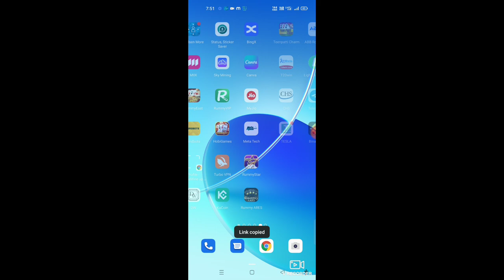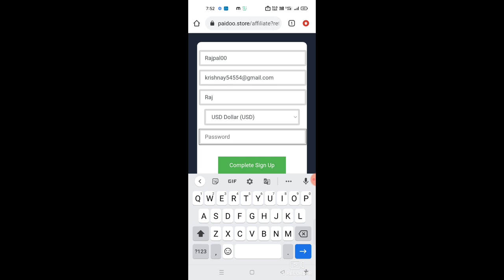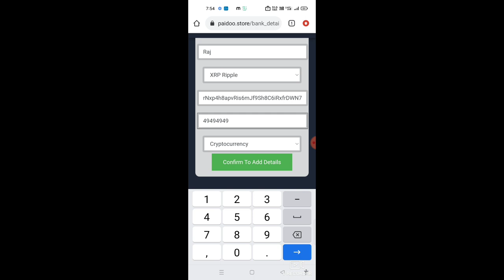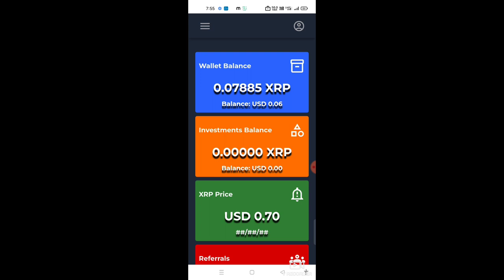😱14$ Instant withdrawal🔥0.5$ Unlimited Trick🔥New Instant Crypto Loot Today🔥 PIDOO Withdrawal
😱14$ Instant withdrawal🔥0.5$ Unlimited Trick🔥New Instant Crypto Loot Today🔥 Fmcpay Withdrawal

πππππππππππππππππππππππ

Moto :- "Free me earning kaise kare."✔️🇮🇳

ππππππππππππππππππππππππ

 ππππππππππππππππππππππππ

BUSINESS QUARRY 😱🔗🔗🔗🔗

◾🔥" I AM HERE TO BOOST YOUR KNOWLEDGE AND EARNING

~Only earning No bakwaas. 😎😎😎😎...

Your Querry😱🔗🔗🔗🔗

instant loot
crypto loot
loot
instant payment
new loot
Crypto loot
instant withdrawal
new airdrop instant withdraw
instant withdrawal
New Airdrop
earnings app
unique Airdrop
airdrop
New token
Crypto
Crypto faucet
Cryptocurrency
new airdrops
instant airdrop
new crypto airdrop 2023
airdrop new
instant withdraw airdrop
airdrop crypto
new cryptocurrency airdrop
crypto airdrop
airdrop
paymentproof
Trust wallet airdrop Today
testnet airdrop
trustwallet airdrop
Cryptocurrency
Huge loot
New Airdrop

🔴-- HASH TAG ---🔴